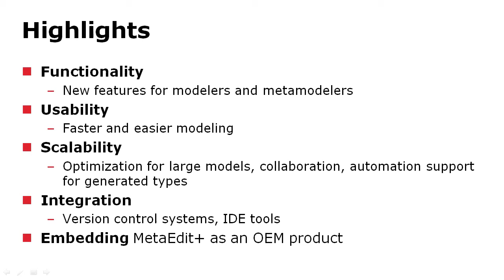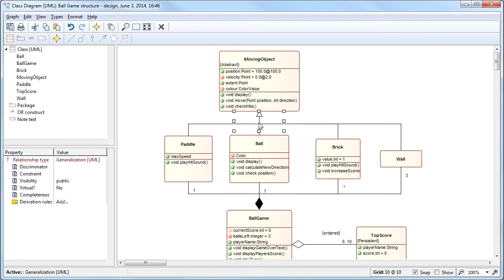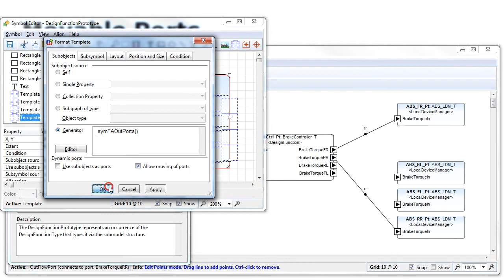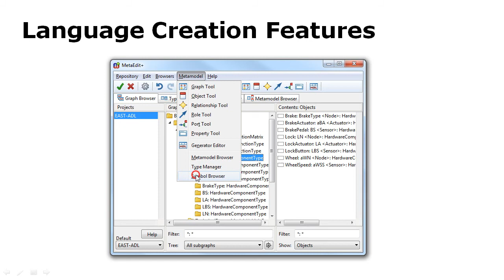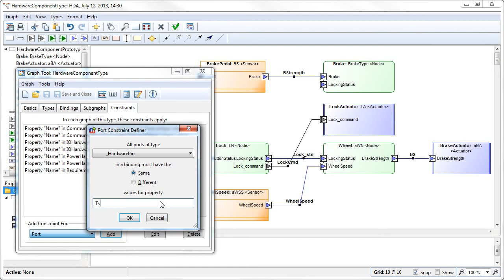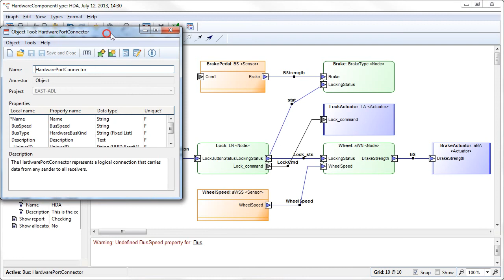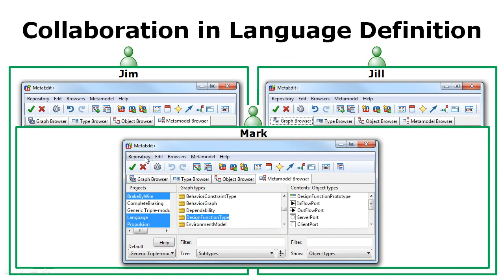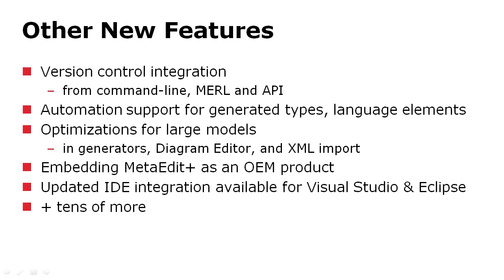New features of MetaEdit+ 5.1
This video highlights new features of MetaEdit+ 5.1.